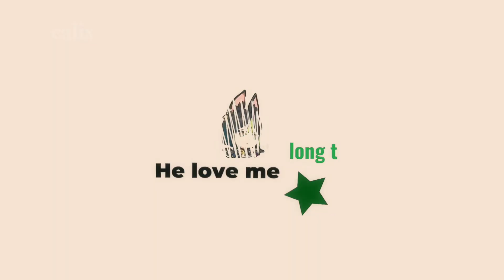Tighnari Edit | Genshin Impact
Not my original idea, but I made the edit